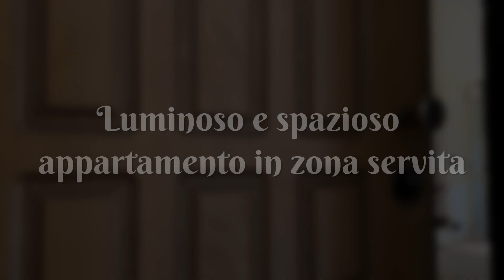PIACENZA (ZONA VIALE DANTE)- TRILOCALE LUMINOSO E RISTRUTTURATO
🟩 Pensa che bello quando entrerai in questa casa appena ristrutturata secondo i tuoi gusti. Un trilocale come nuovo situato in zona Viale Dante, comoda e servita.

🔷 Si trova al secondo e ultimo piano di un condominio in buone condizioni.

🟩 La proprietà è composta da un luminoso salone con balcone, cucina abitabile, ripostiglio/lavanderia, camera matrimoniale, camera doppia, bagno finestrato con doccia e piccola vasca, cantina grande.

🔷 Il prezzo? Davvero molto interessante. Prenota il tuo personal tour!

𝗨𝗡 𝗦𝗘𝗥𝗩𝗜𝗭𝗜𝗢 𝗗𝗜 𝗘𝗖𝗖𝗘𝗟𝗟𝗘𝗡𝗭𝗔 𝗨𝗡𝗜𝗖𝗢 𝗦𝗨𝗟 𝗧𝗘𝗥𝗥𝗜𝗧𝗢𝗥𝗜𝗢. 𝗧𝗘𝗖𝗡𝗢𝗟𝗢𝗚𝗜𝗘 𝗗𝗜𝗚𝗜𝗧𝗔𝗟𝗜 𝗔𝗩𝗔𝗡𝗭𝗔𝗧𝗘, 𝗔𝗦𝗦𝗜𝗦𝗧𝗘𝗡𝗭𝗔 𝗣𝗥𝗘 𝗘 𝗣𝗢𝗦𝗧 𝗩𝗘𝗡𝗗𝗜𝗧𝗔/𝗔𝗖𝗤𝗨𝗜𝗦𝗧𝗢, 𝗭𝗘𝗥𝗢 𝗦𝗧𝗥𝗘𝗦𝗦 𝗣𝗘𝗥 𝗜 𝗖𝗟𝗜𝗘𝗡𝗧𝗜.

𝗔𝗙𝗙𝗜𝗗𝗔𝗧𝗜 𝗔 𝗖𝗛𝗜 𝗧𝗜 𝗚𝗔𝗥𝗔𝗡𝗧𝗜𝗦𝗖𝗘 𝗟𝗔 𝗠𝗔𝗦𝗦𝗜𝗠𝗔 𝗩𝗜𝗦𝗜𝗕𝗜𝗟𝗜𝗧𝗔̀ 𝗣𝗘𝗥 𝗧𝗥𝗢𝗩𝗔𝗥𝗘 𝗜𝗟 𝗧𝗨𝗢 𝗔𝗖𝗤𝗨𝗜𝗥𝗘𝗡𝗧𝗘 𝗜𝗗𝗘𝗔𝗟𝗘 𝗢 𝗟𝗔 𝗦𝗢𝗟𝗨𝗭𝗜𝗢𝗡𝗘 𝗜𝗠𝗠𝗢𝗕𝗜𝗟𝗜𝗔𝗥𝗘 𝗣𝗘𝗥𝗙𝗘𝗧𝗧𝗔 𝗣𝗘𝗥 𝗟𝗘 𝗧𝗨𝗘 𝗘𝗦𝗜𝗚𝗘𝗡𝗭𝗘.

𝗧𝗥𝗔𝗗𝗜𝗡𝗚 𝗖𝗔𝗦𝗔, 𝗟'𝗔𝗚𝗘𝗡𝗭𝗜𝗔 𝗖𝗛𝗘 𝗡𝗢𝗡 𝗖𝗛𝗜𝗘𝗗𝗘 𝗟'𝗘𝗦𝗖𝗟𝗨𝗦𝗜𝗩𝗔.

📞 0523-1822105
📍 Via Manfredi 61 - Piacenza